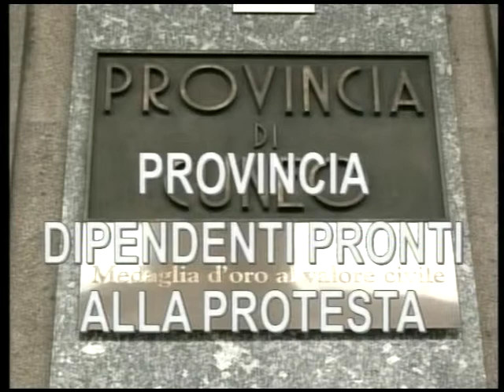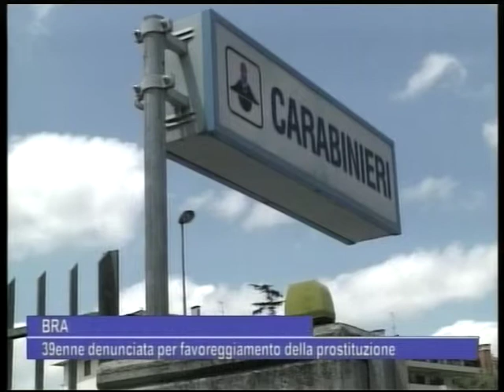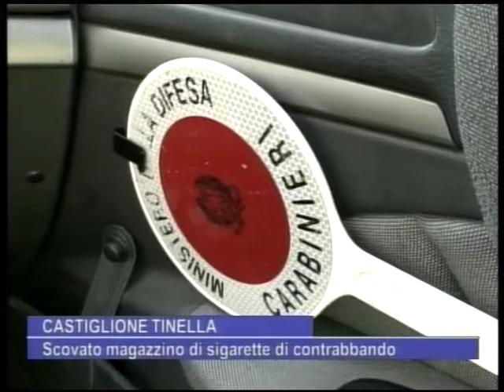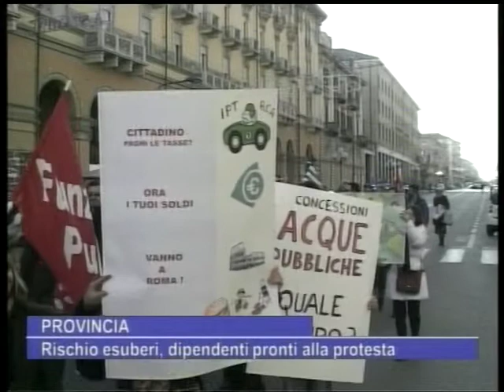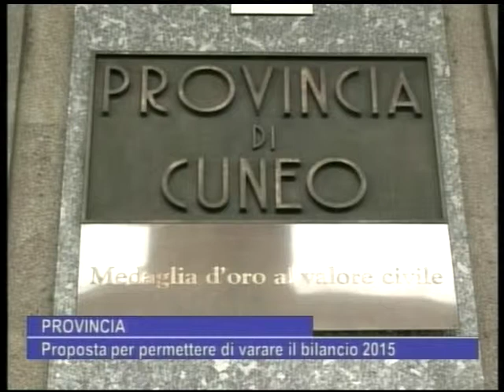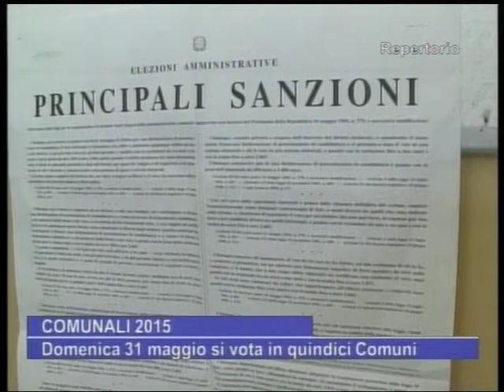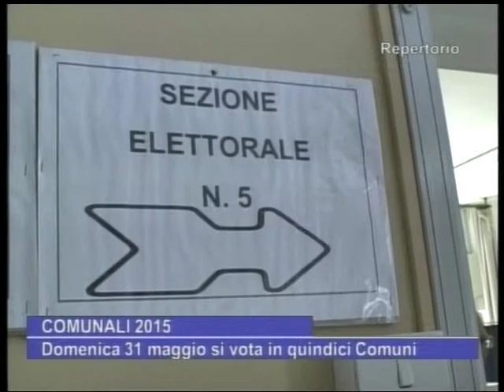tg sera 26 5 15